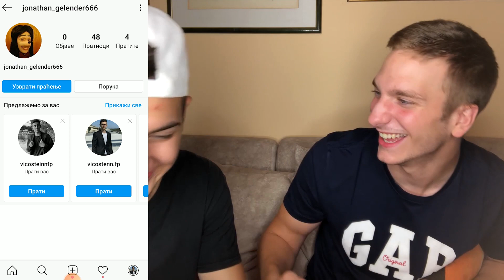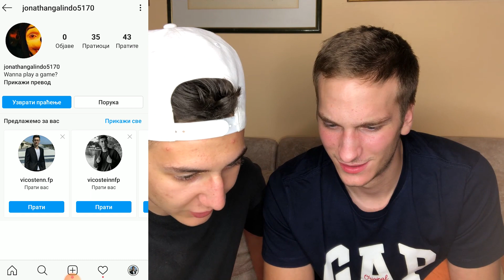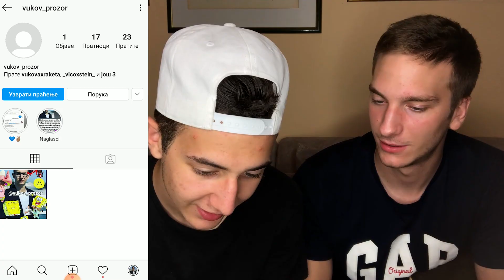PLAVI KIT-ARMIJA JONATHANA GALINDA ME ZAPRATILA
🔥FALI NAM JOS MALO DO 10K NA INSTAGRAMU🔥 (POMAGAJTE)